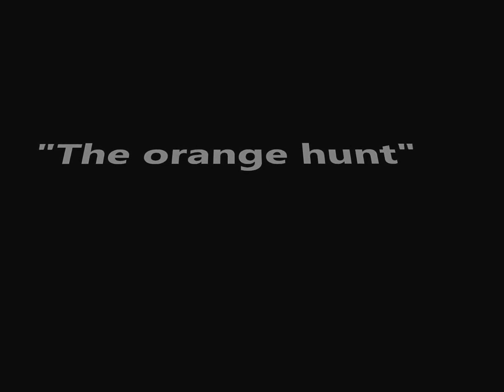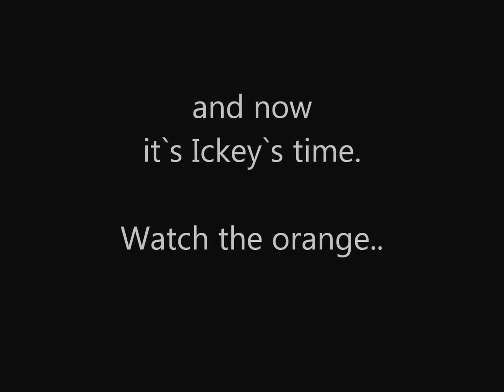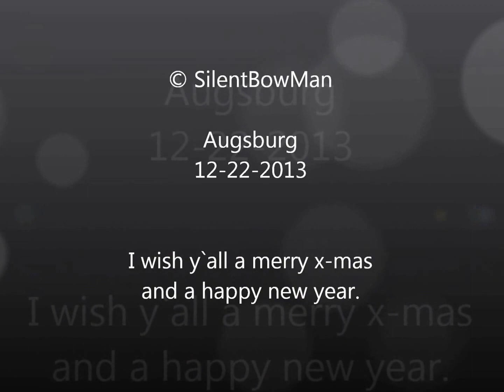Bogenschießen auf eine Orange - The orange hunt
"The orange hunt two days before x-mas"
Augsburg
22. Dez. 2013